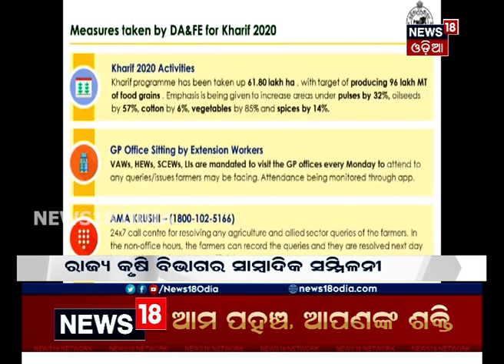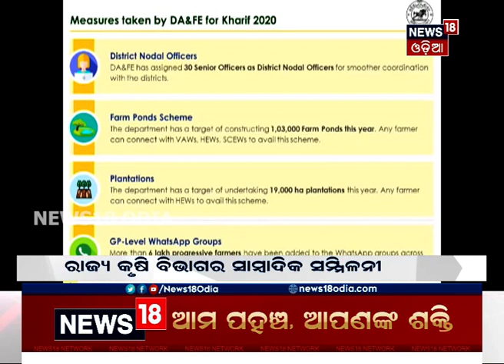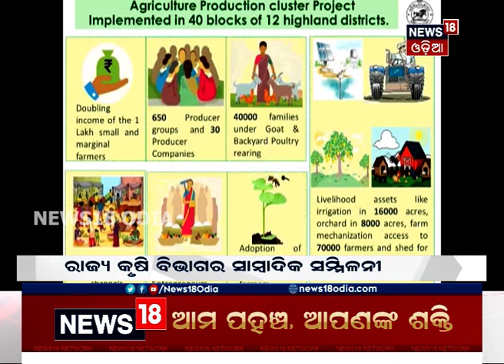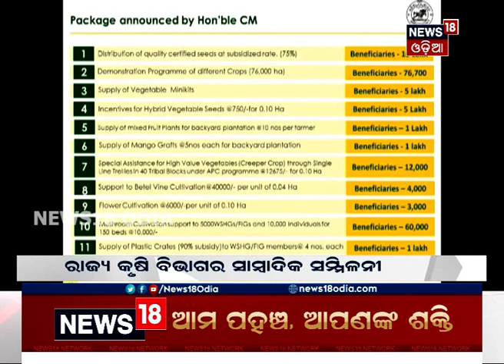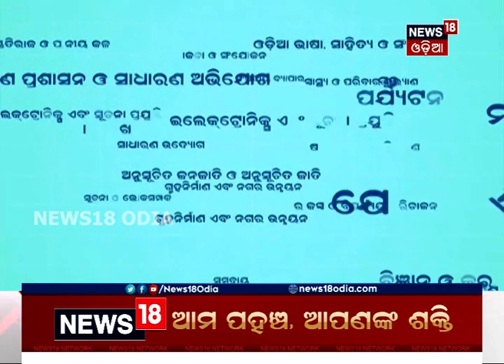Saurabh Garg: ଗାଁରେ ଶ୍ରମିକଙ୍କ ନିଯୁକ୍ତି ପାଇଁ ମୋ ପୋଖରୀ ଯୋଜନା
ଖରିଫ ଫସଲ ନେଇ କୃଷି ସଚିବ Saurabh Gargଙ୍କ ପ୍ରେସ୍‌ମିଟ୍‌ । ଗାଁରେ ଶ୍ରମିକଙ୍କ ନିଯୁକ୍ତି ପାଇଁ ମୋ ପୋଖରୀ ଯୋଜନାର ସୁବିଧା । ନିଜ ଜମିରେ ପୋଖରୀ ଖୋଳି ମନରେଗାରେ ମଜୁରି ପାଇପାରିବେ ଚାଷୀ । ଏଥର ୯ ହଜାର କୋଟି ଟଙ୍କାର କୃଷି ଋଣ ଯୋଗାଇବ ସମବାୟ ବିଭାଗ | 9th June 2020